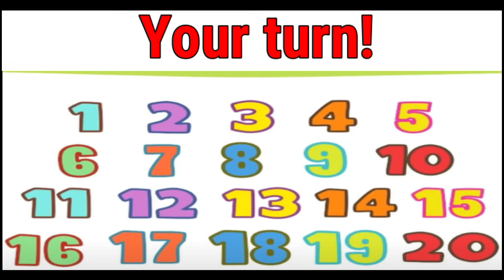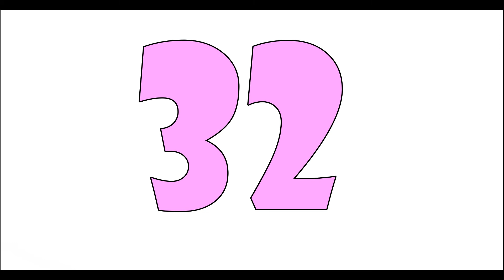Your Turn! Count 1 to 1 trillion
Your Turn  to count 1 to 1 trillion